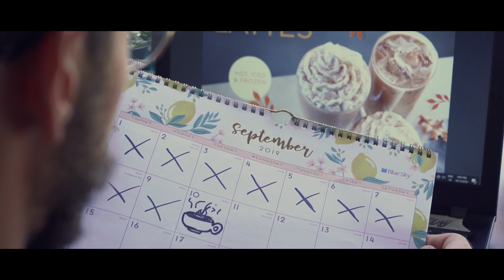PUMPKILL - New HORROR MOVIE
When summer ends, the curse returns.
This is the rebellion, this is the beginning of a new movement. Together we rise, together we say "oh heck no" to pumpkin spice everything.

Original music by Savfk - The Killing Joke